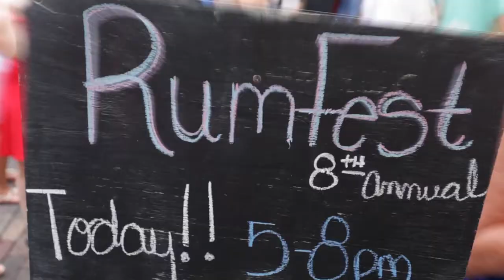Rum Fest 8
If you made it to Wall St. for Rum Fest this year then you know about all the Rum filled and Supervillains mayhem that ensued! If you weren't than check out what you missed! Thanks to all of our Rum sponsors including Don Q, Bacardi, Red Stripe and the Supervillains and 506 Crew for keeping the butts shaking!

We'll see you next year for Rum Fest 9!